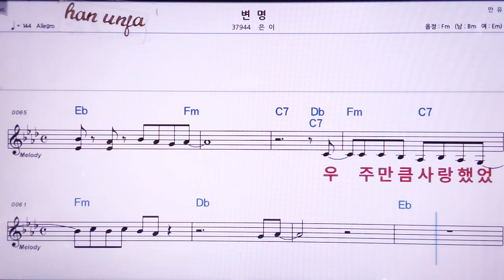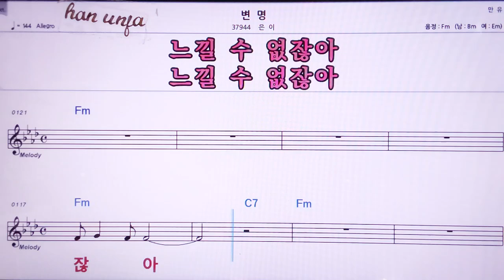💖변명./은희 👍MR,노래방, 악보, 코드,Karaoke With Sheet Music